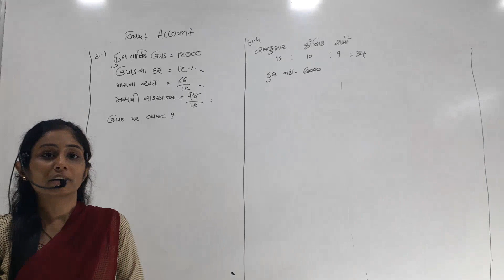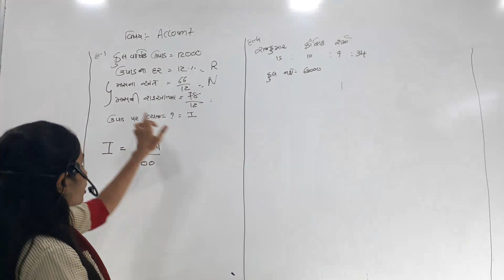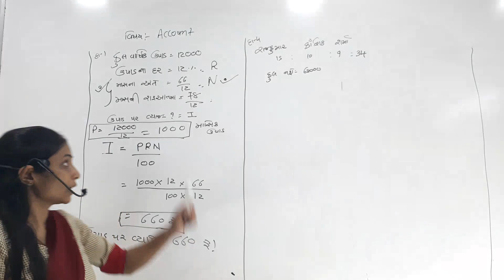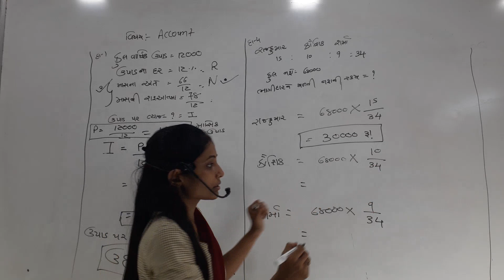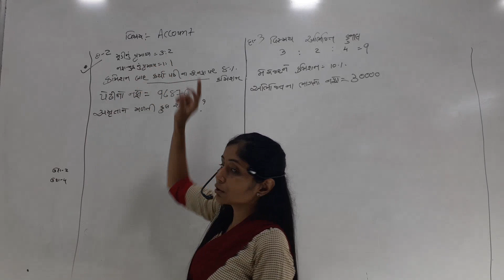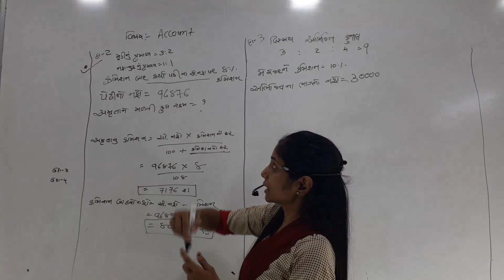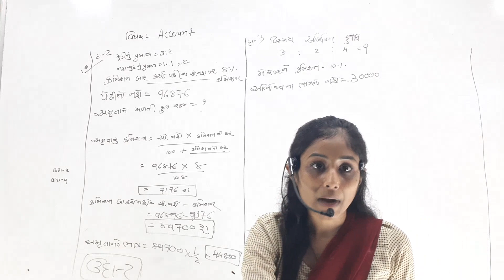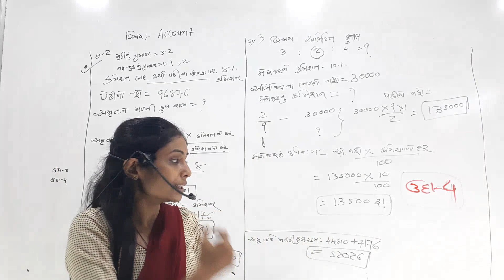ધોરણ 12 વિષય-નમું પ્રકરણ -1 પાર્ટ-3